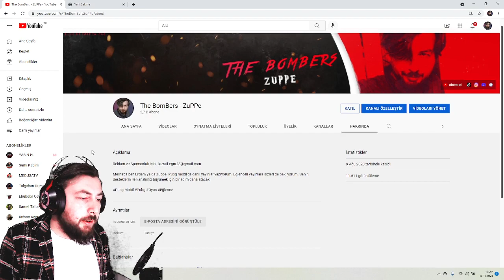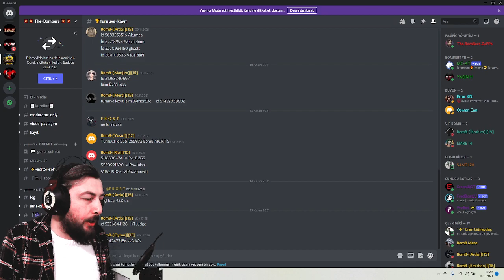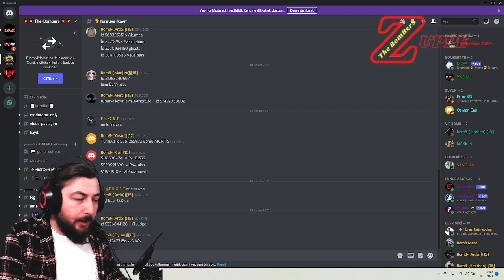Turnuva diskord hakkında bilgi. İzleyin yada kaybedin.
CANLI YAYIN PUBG MOBİL | Mezarcı | Enes Batur | Barış G | Canlı Yayın | UC ödüllü Custom Room
Topic game: pubg mobile canlı yayın uc ödüllü,çekiliş,pubg mobile,pubg mobile canlı yayın custom rom,pubg mobile canlı yayın şimdi,pubg mobile canlı yayın custom room,pubg mobile canlı yayın uc ödüllü şimdi,pubg mobile canlı yayın beraber oynuyoruz,pubg mobile canlı yayın bugün,pubg mobile canlı yayın bedava uc,pubg mobile 17.sezon royalpass,uc,lite,pubg mobile canlı yayın,pubg mobile tek maça uc,canlı yayın,stFUCHS,pubg,pubg hile,hack,pubg mobile hack,pubg mobile custom room

p c pubg mobile
4 fingers pubg mobile
3 fingers pubg mobile